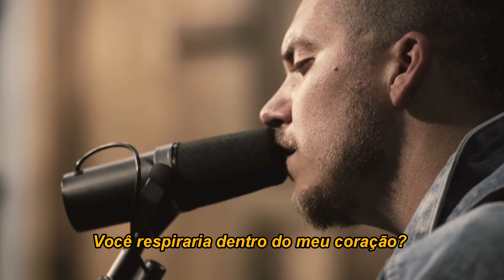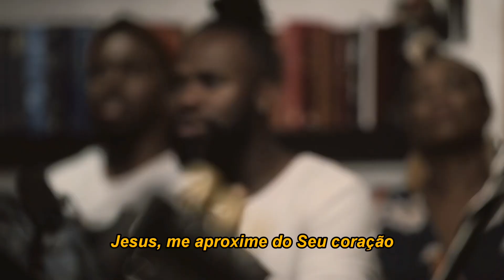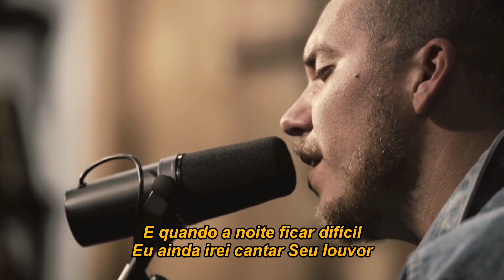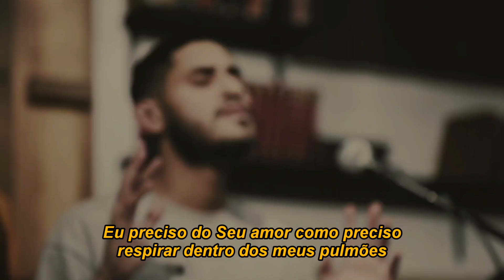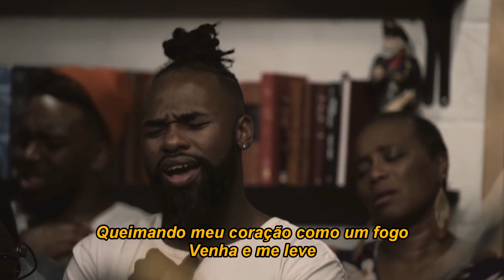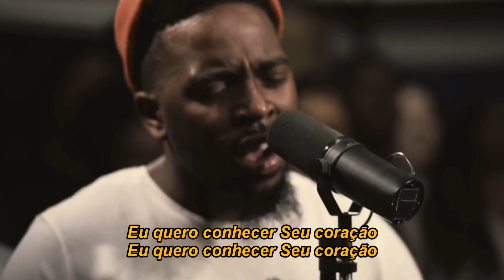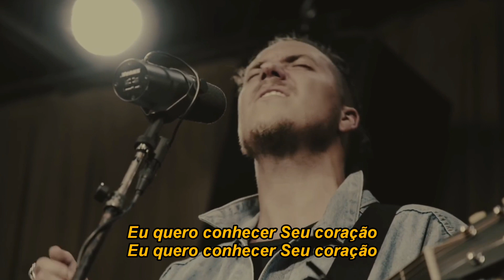Closer (feat. Brandon Lake) | Maverick City Music | TRIBL - (tradução em português)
Legenda da música Closer - Maverick City Music

se você procura um material para te ajudar na leitura bíblica, clique no link e conheça o DIAGRAMA BÍBLICO :